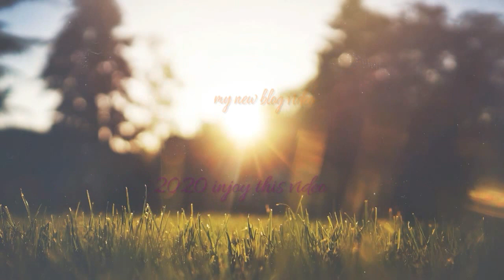my new blog সিলেট bibag sonamgonj 2020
🔥👍🔥Bangladesh new Entertainment blog video 🔥👍🔥

  Hey What's Up : views

mehedi hasan is back with another content.Go Entertainment blog  Presents Fresher on pressure bangla new blog video.

Welcome to ' mehedi hasan'' YouTube channel. My Name Is mehedi hasan . I am 21 + Years Old. I Love To Making Videos About My LifeStyle ,Travelling , Rolling, Etc Whatever I Could Catch On My Camera That I Can Share With You Guys .I Love To Vlog My Full Life Cause Only Video Can Save My Childhood memories Properly. Inn Shaa Allah One Day I Will Achieve My Dream (1M Sub )

*** ANTI-PIRACY WARNING ***
This content is Copyright to mehdi hasan. Legal action will be taken against those who violate the copyright of the following material presented!

Please avoid other methods of copying or duplicating the video, and help us support anti-piracy measures in any way you can. Thank you - Team mehedi hasan

Edit:  Mehedi hasan

blog video 2020

✔ Promotion & Business 👍

Category
Entertainment blog video

for tis thanq you